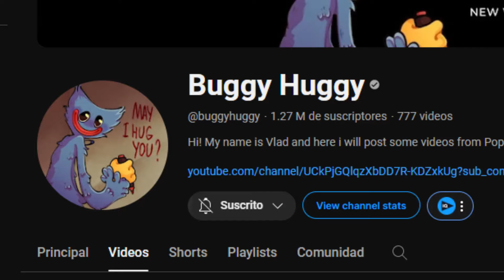SECRETOS DE POPPY PLAYTIME CHAPTER 4 ! NUEVO PERSONAJES SMILING CRITTERS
Hola soy Win games y me gusta reaccionar a videos y videojuegos !! esta vez POPPY PLAYTIME CAPITULO 4 nuevos trailers y personajes secretos del juego